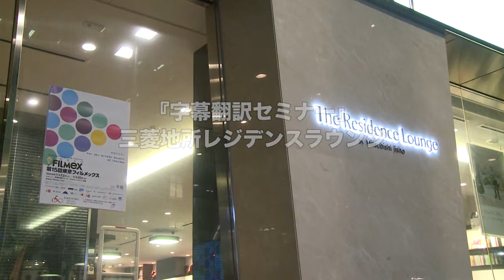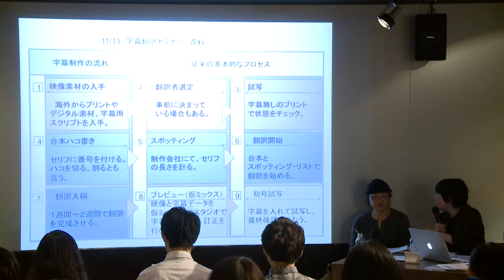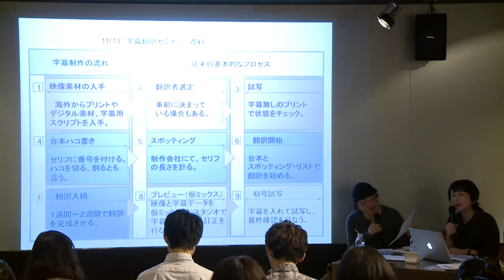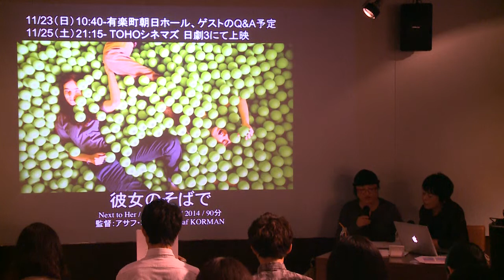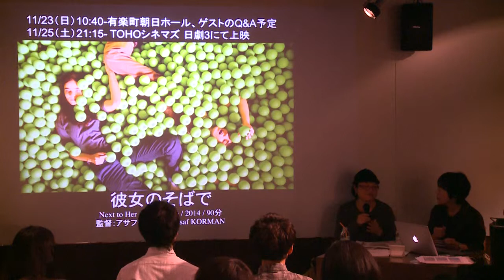11/13『字幕翻訳セミナー』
11/13『字幕翻訳セミナー』
三菱地所レジデンスラウンジ

齋藤 敦子（映画評論家、字幕翻訳家）
樋口 裕子（字幕文化研究会、翻訳家）

金谷 重朗（東京フィルメックス）